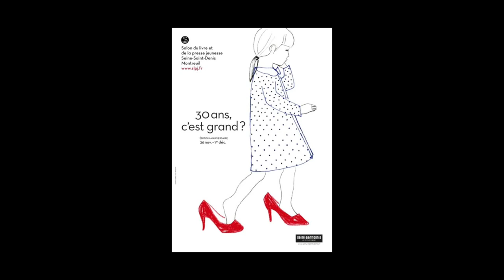Montreuil 2014 - Marion Brunet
A l’occasion du salon du livre et de la presse jeunesse à Montreuil, rencontre avec Marion Brunet auteur de l'ouvrage « La gueule du loup » aux éditions Sarbacane